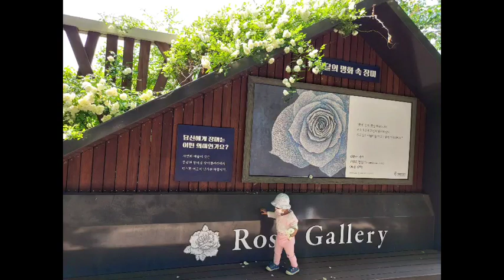Jungnang Rose Park | Seoul Rose Festival South Korea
If you love roses, this garden is meant for you guys. tara na samahan nio kami sa aming pamamasyal. i hope you enjoy watching guys and please don't forget to like and subscribe. Thanks